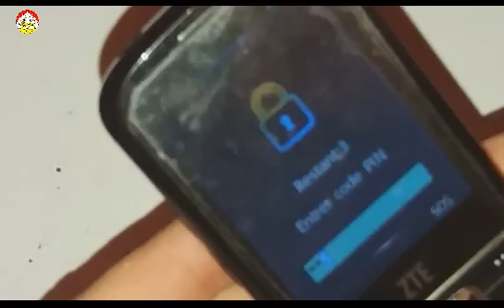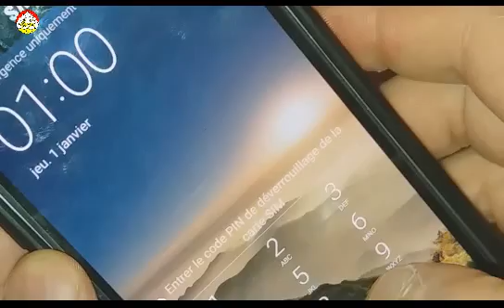La batterie de mon smartphone est morte, adapter une batterie à mon smartphone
Je ne trouve plus de batterie pour mon smartphone comment faire. Comment faire si les batteries pour mon smartphone ne se fabriquent plus. Dépannage de batterie pour smartphone. La batterie est morte de chez morte de mon smartphone